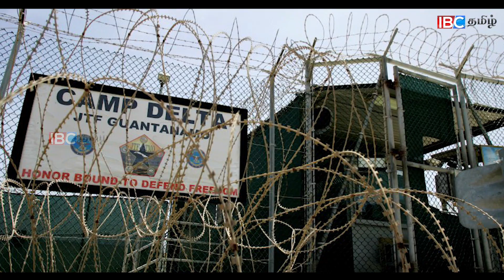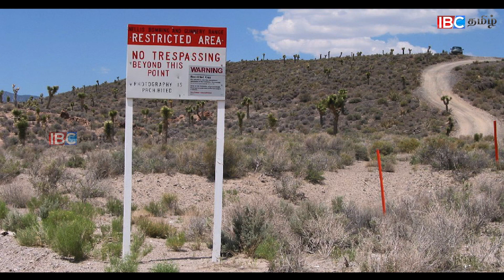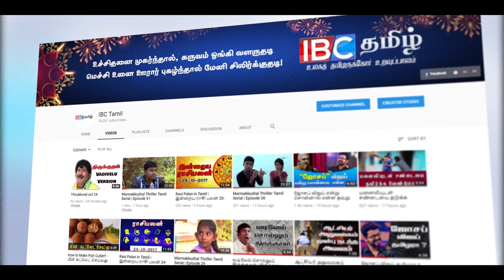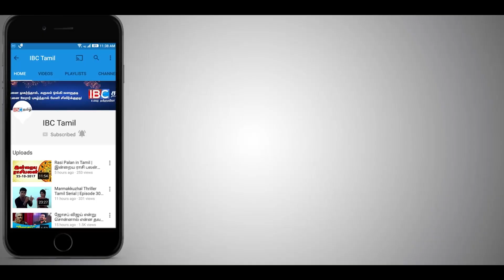இந்த இடங்களிற்கு செல்வதற்க்கு முயற்ச்சிக்க வேண்டாம்!! மீறி சென்றால் உங்களால் திரும்பவே முடியாது!!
இந்த இடங்களிற்கு செல்வதற்க்கு முயற்ச்சிக்க வேண்டாம் மீறி சென்றால் உங்களால் திரும்பவே முடியாது!! | IBCTAMIL | 5 Most Dangerous Places in the World in Tamil